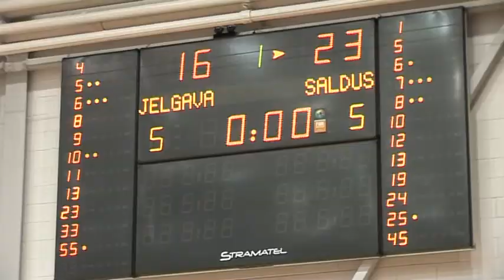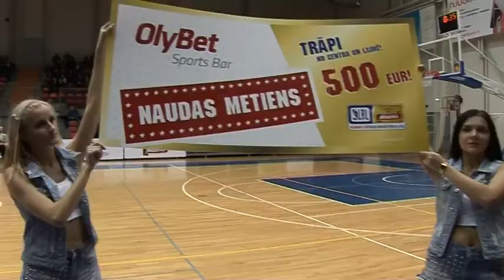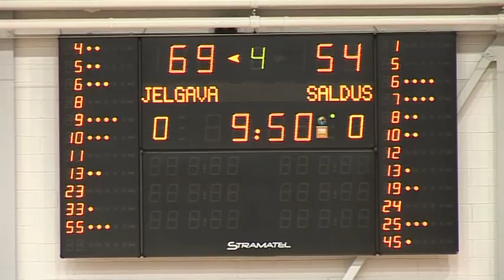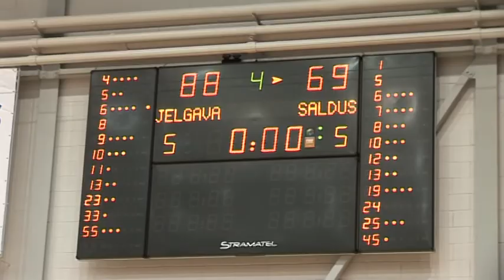141029 BKJelgava_ BKSaldus 7min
2014.gada 29.oktobris. "Aldaris" LBL spēle Jelgavā:
BK Jelgava - BK Saldus /88:69/.
Pēcspēles komentārs: Mārtiņš Gulbis.
Video: Māris Martinsons, Krišs Upenieks.